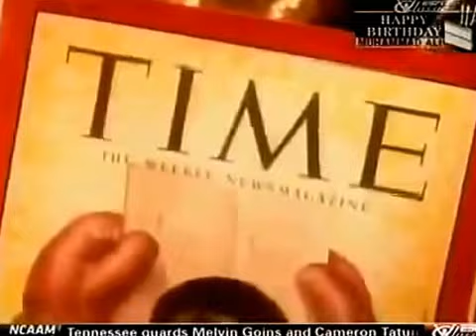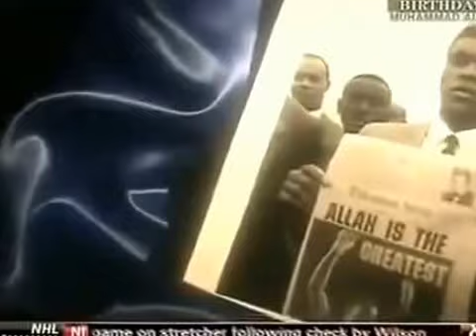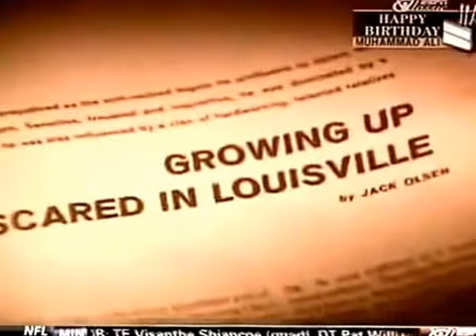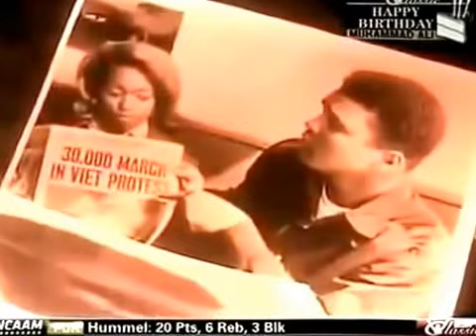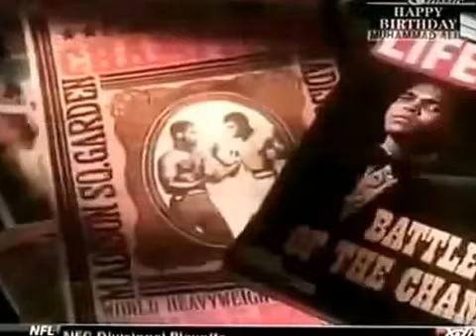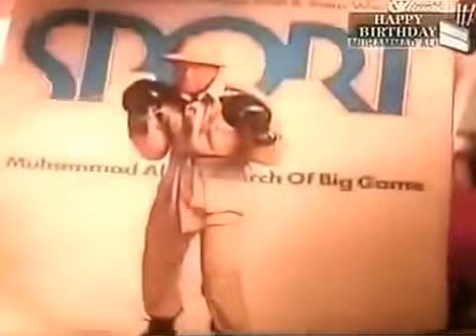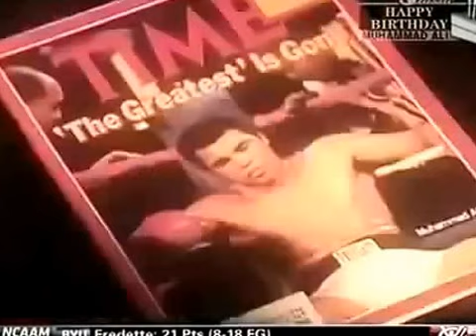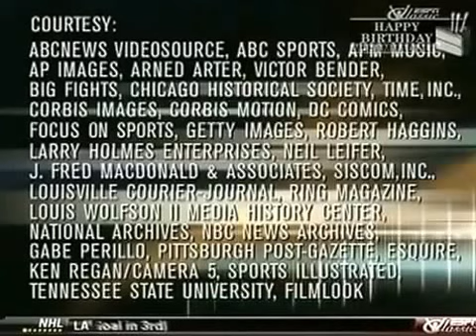Muhammad Ali Sportscentury Documentary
Released in 2000, this documentary film is a part of ESPN SportsCentury's biography series of sports programs; this particular episode was aired on Muhammad Ali's birthday and serves to honor him. It was directed by Mike Strom and consists of interviews from many close friends, biographers, and family members of Muhammad Ali.